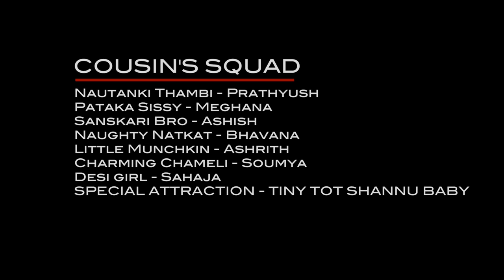Mounica + Vikramaditya Pelli Sandadi | MAYABAZAR 2020 | RJ PHOTOGRAPHY | HYDERABAD | IND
Wow, a moment recreated with tonnes of happiness showered...!!!

PHOTOGRAPHY | CINEMATIC : RJ PHOTOGRAPHY
CINEMATIC TEAM : KAMAL  |  KIRAN | KARTHIK
EDITING | COLOR GRADING : KAMAL
PHOTOGRAPHY: KAMAL
PHOTOGRAPHY & FILMMAKER AVAILABLE : INDIA

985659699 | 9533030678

TERMS AND CONDITIONS :A deposit of 30% must be paid on the day of booking.The Second  installment of 50% at the first event.The final installment of 20% must be paid when the DVDs,albums etc. are completed and delivered/collected.Regards,
RJ Photography

Please share your experience by writing a review of my work on my